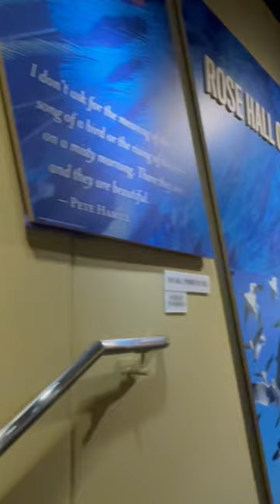Perot Museum Updated Bird Display